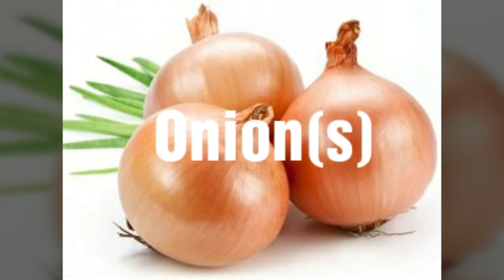تعلم اللغة#الانجليزية#أسماء الخضر بالانجليزية Vegetables